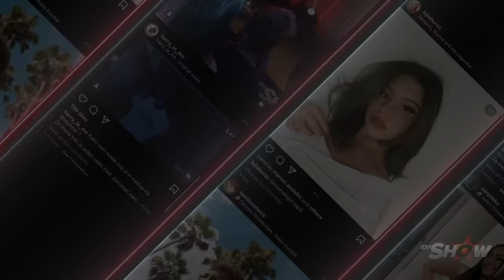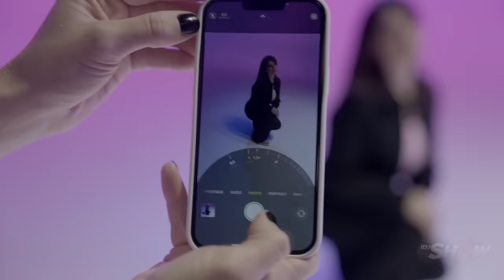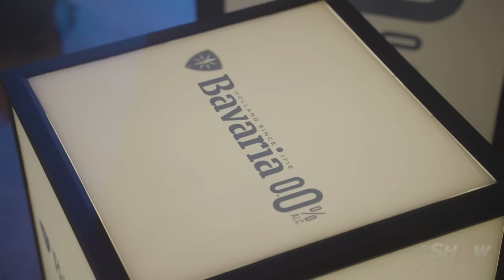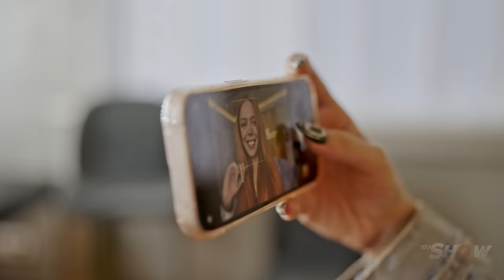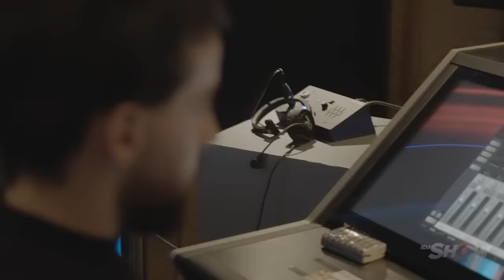S02E08 - 2023 - MEDLEY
U ovoj epizodi, takmičari će se pokušati istaknuti u više stilova unutar jednog izvođenja. Njihov zadatak je izvesti tri kompozicije u jednom nastupu. Ova epizoda testira njihov stil i može pomoći u određivanju njihovog daljnjeg muzičkog usmerenja.

IDJShow sezonu 2 možete pratiti od nedeljom na:
⤷ Youtube-u od 21h na  @IDJVideosTV  kanalu
⤷ TV kanalu NOVA S od 22:30h
⤷ TV kanalu NOVA BH od 23:30h
⤷ TV kanalu ALFA TV od 23:30h
⤷ TV kanalu NOVA M od 00:00h

IDJShow 2023 S02E08 - Medley - 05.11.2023.